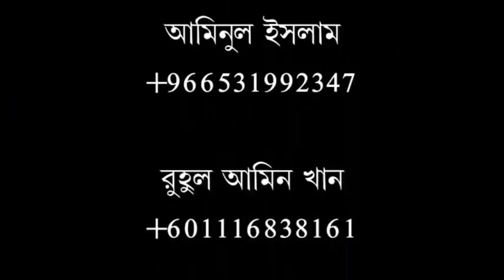মুফতি কাজী মুহাম্মাদ ইব্রাহীম, ২০১৯ আল জামিআহ আস সালাফিআহ রুপগনজ